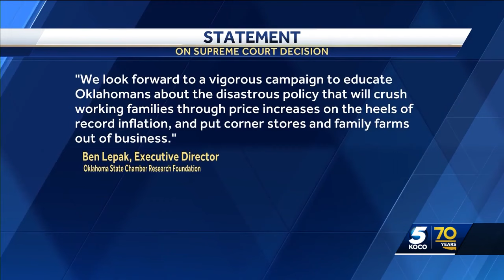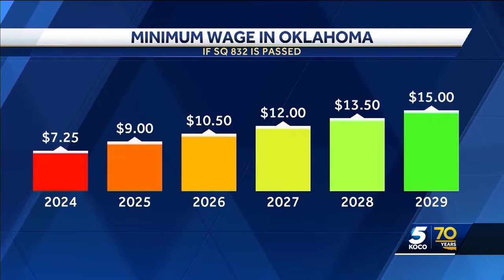Oklahoma Supreme Court rules SQ 832 can move forward, prompting next steps